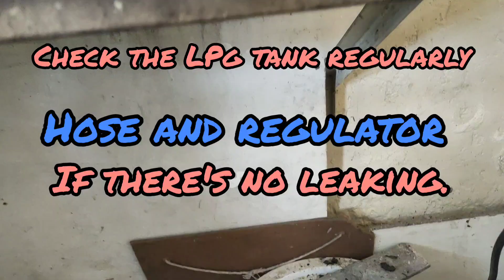paninda ubos dahil sa sunog//LPG hose maluwag .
paninda ubos dahil sa sunog dahil sa LPG tank . safetytips to avoid fire